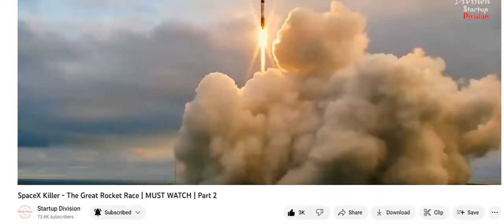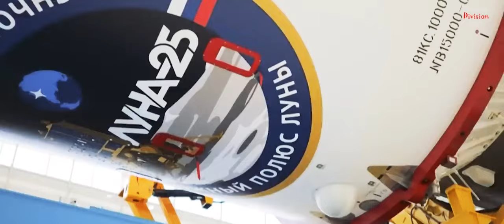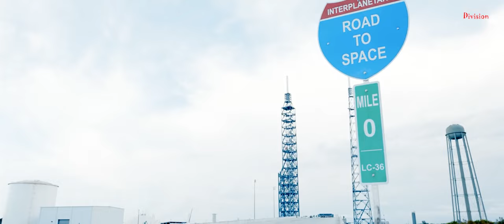The Great Space Race - To Moon & Beyond Chandrayaan3 Luna25 Artemis | Part - 3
The New Space Race is Heating Up: Who Will Be the First to Land on the Moon's South Pole?

Elon Musk's SpaceX is not the only company racing to the moon. India, Russia, and China are also making major investments in lunar exploration. In this video, we'll take a look at the latest developments in the new space race and explore the different strategies that each country is using.

00:00 SpaceX's Competitors on Rise.
00:51 United Launch Alliance
02:20 Chandrayaan-3 - India’s (Second moonshot)
04:18 Russia's Luna-25
05:47 Jeff Bezos's Blue Origin
06:25 China
08:00 NASA
09:25 Why Race To Moon?
10:20 What's Next For SpaceX?